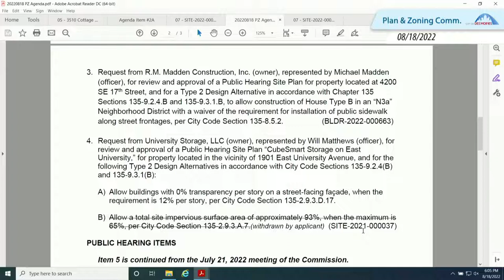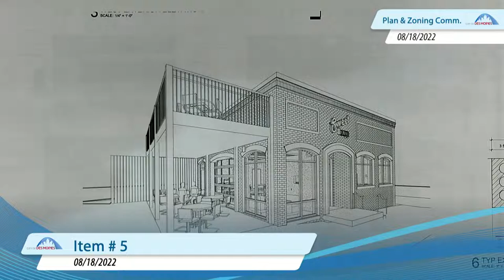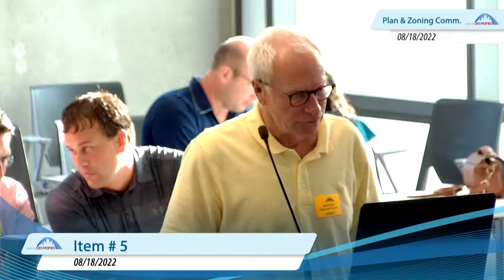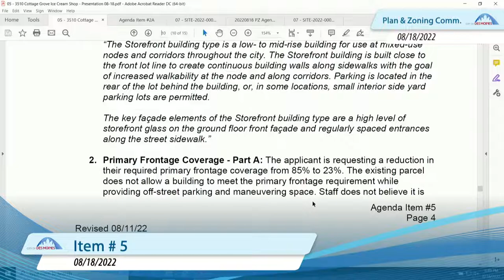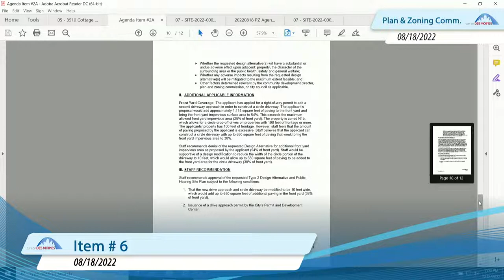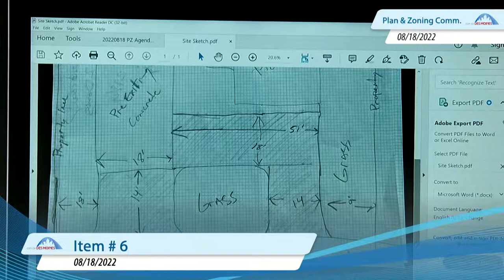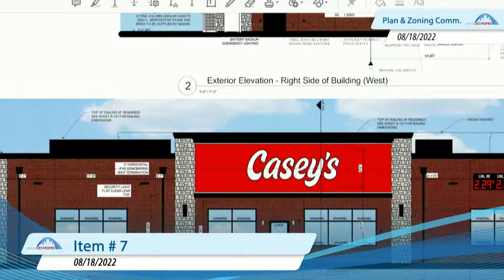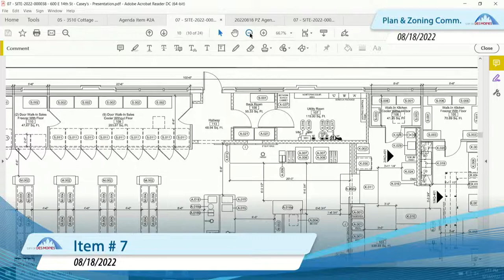8-18-22 Plan & Zoning Commission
Des Moines Plan & Zoning Commission meeting on Thursday, August 18, 2022.